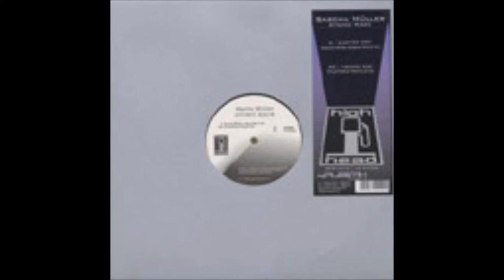Sascha Müller ‎– Atomic Mack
A  Atomic Mack (Sascha Müller Original Mix)

AA  Atomic Mack (DruckTeknik Remix)
    Producer [Remix] – Alex LückRemix – Druckteknik